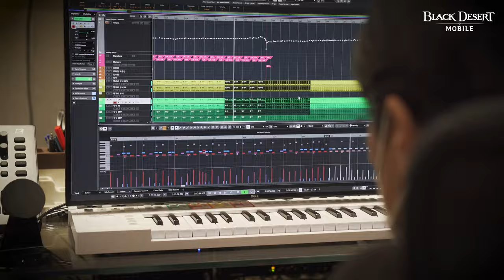Land of the Morning Light ☀️Developer Commentary | Black Desert Mobile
🚧 Tap [Setting] ➡️ [Subtitle/CC] to select your preferred language.
Developers themselves bring you the story of the mysterious land - Land of the Morning Light!
Are you ready to set for a new adventure~?⛵️